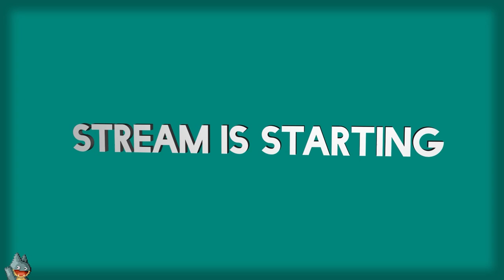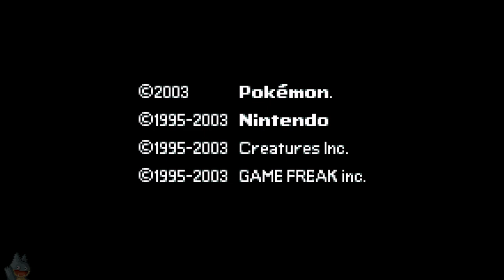Daughters of the Sea | Pokemon Sapphire (GBA) | Casual Playthrough (Day 7)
A casual stream of my seventh day playing Pokemon Sapphire for the GBA. In this, I talk about aftermath of the Reddit blackout, and Grimace's Birthday.